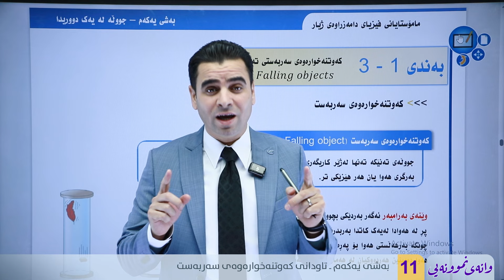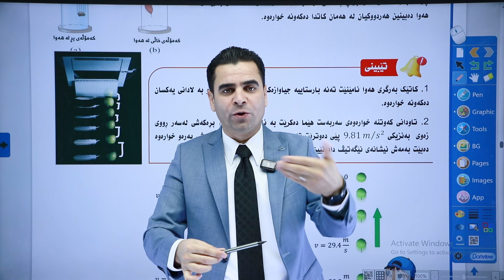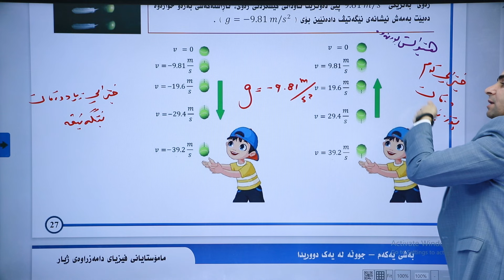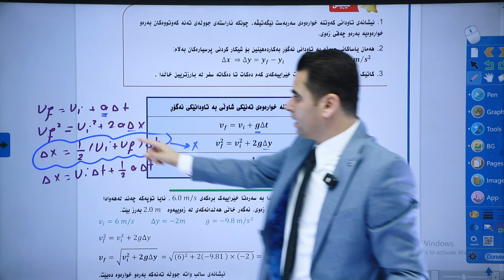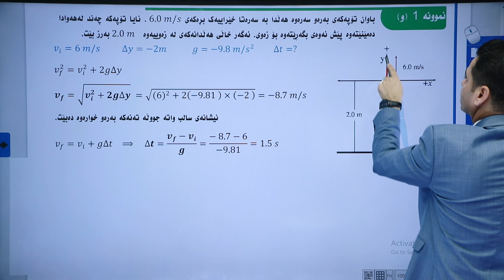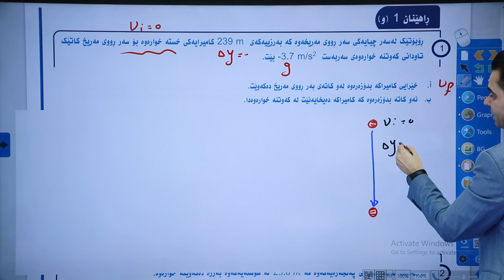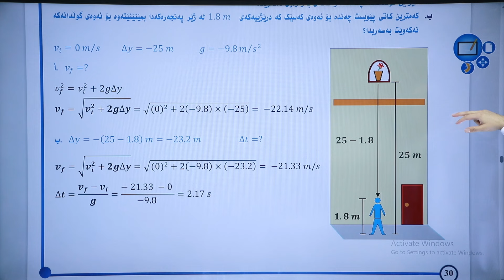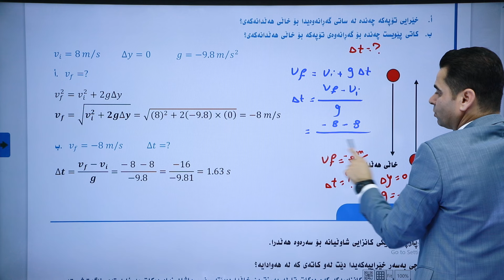فیزیا 11 | م.كاروان | بەشی یەكەم | وانەی #5